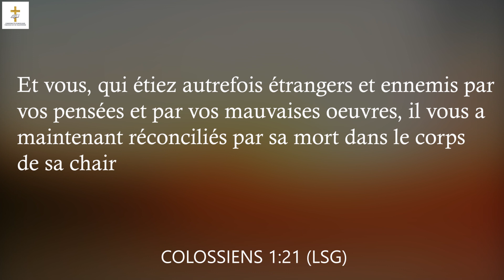𝗗𝗲́𝗹𝗶𝘃𝗿𝗲́ 𝗽𝗮𝗿 𝗹𝗲 𝘀𝗮𝗻𝗴 𝗱𝗲 𝗝𝗲́𝘀𝘂𝘀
𝗖𝘂𝗹𝘁𝗲 𝗱'𝗮𝗱𝗼𝗿𝗮𝘁𝗶𝗼𝗻

Thème : 𝗗𝗲́𝗹𝗶𝘃𝗿𝗲́ 𝗽𝗮𝗿 𝗹𝗲 𝘀𝗮𝗻𝗴 𝗱𝗲 𝗝𝗲́𝘀𝘂𝘀

Orateur : : 𝐑𝐞𝐯. 𝐀𝐨𝐮𝐥𝐚𝐝𝐣𝐢𝐤𝐞𝐧𝐠 𝐃𝐢𝐞𝐮𝐝𝐨𝐧𝐧𝐞́

Thème de l'année : « 𝙇𝙚 𝙍𝙚́𝙝𝙤𝙗𝙤𝙩𝙝 𝙖̀ 𝙫𝙤𝙩𝙧𝙚 𝙥𝙤𝙧𝙩𝙚́𝙚 »